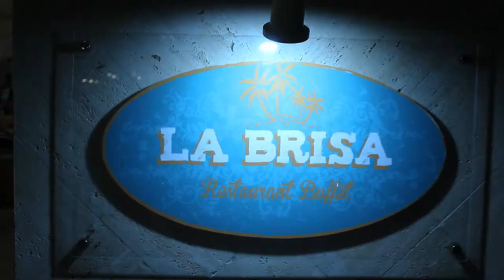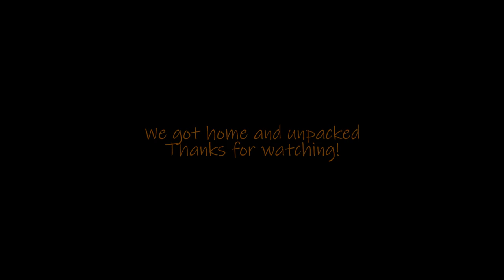Dominican Republic 2019 VLOG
Dialogue-free because I didn't have much to say. Enjoy the video, I certainly enjoyed making it and I hope to do more like it.